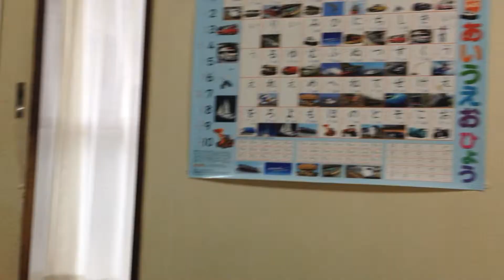ハイテンション! いないいないばぁ！ Big Peekaboo! 三歳児 総一 Souichi 3years old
総一の成長動画日記です。
SOUICHI's growth movie.